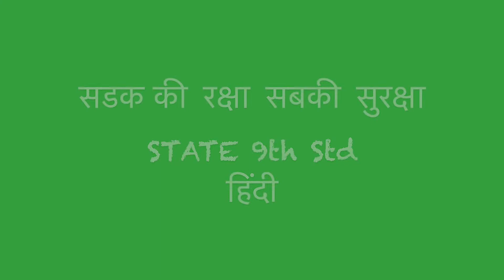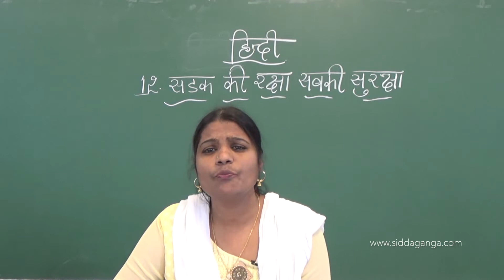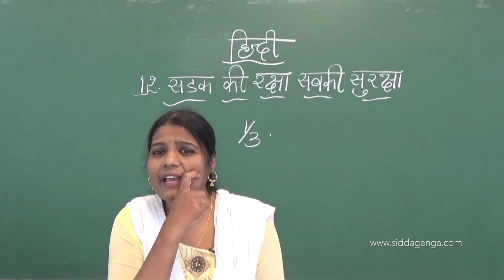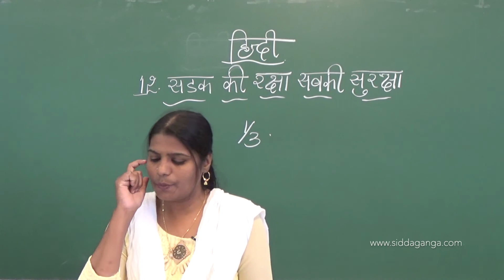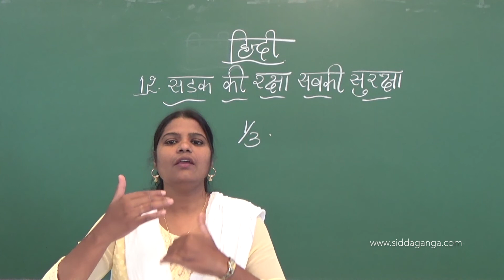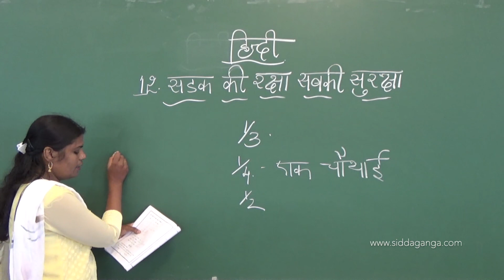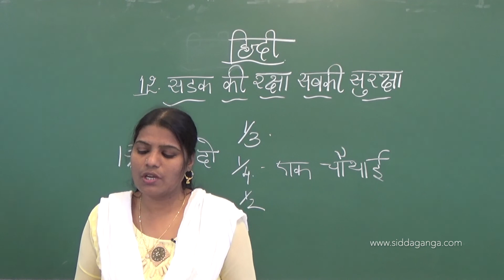STATE 9 - HINDI - SADAK KI RAKSHA SURAKSHA